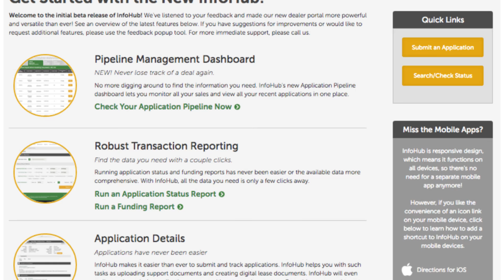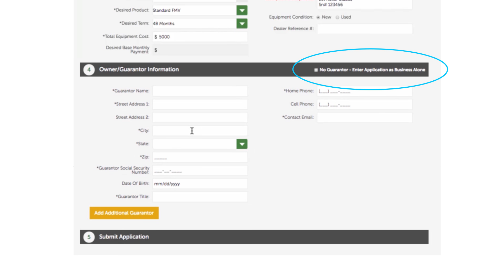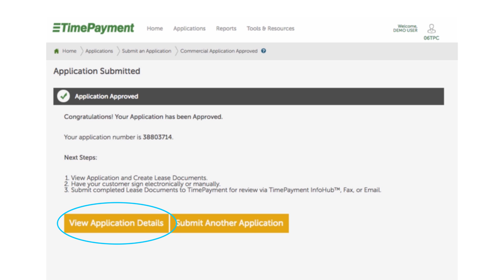How to Submit an Application | TimePayment InfoHub Training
Watch this quick demo to learn how to submit a customer's lease application to TimePayment for an instant credit decision via InfoHub. To learn more, visit our InfoHub Help Center